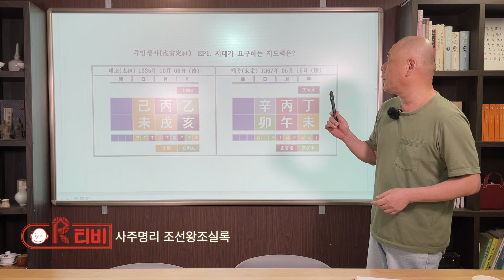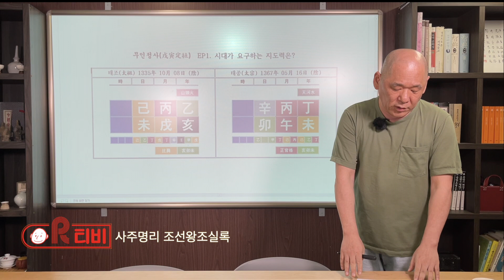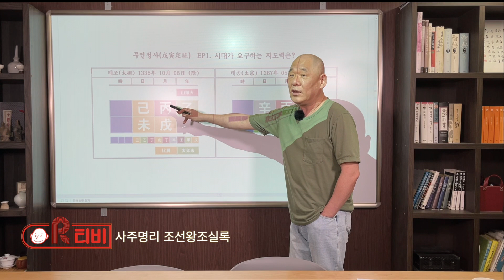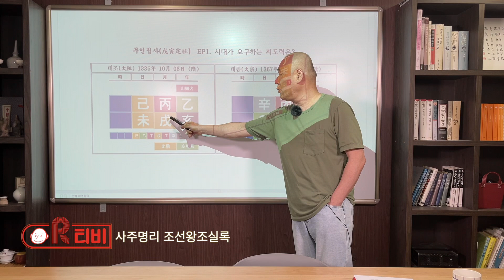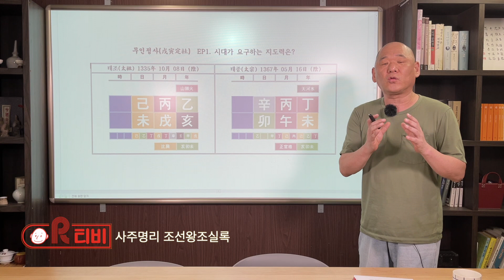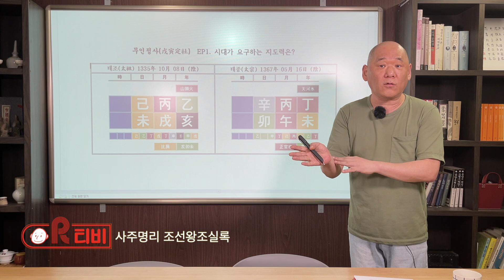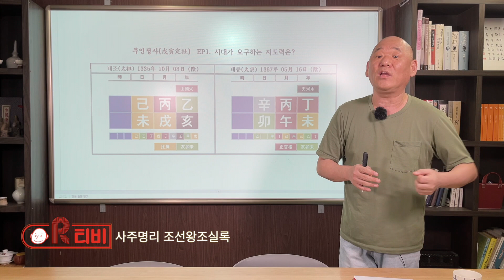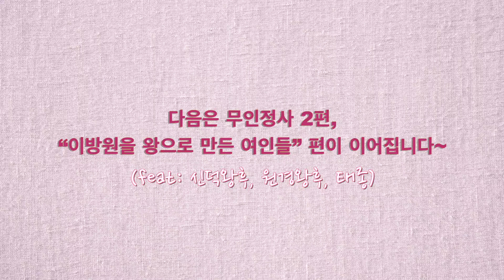1. 무인정사 EP.1 : 아버지와 아들의 권력투쟁, 시대가 요구하는 지도력은?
성리학 이념을 거스르는 패륜적 비극 ‘형제의 난’과 ‘부자의 권력투쟁’, 무인정사가 일어난 이유는? 이성계와 이방원의 궁합은? 왕의 사주란 따로 있는가? 영웅이 시대를 만드나, 시대가 영웅을 만드나? 이방원이 권력을 쟁취한 이유는? 이성계는 왜 어린 방석을 세자로 책봉했는가?